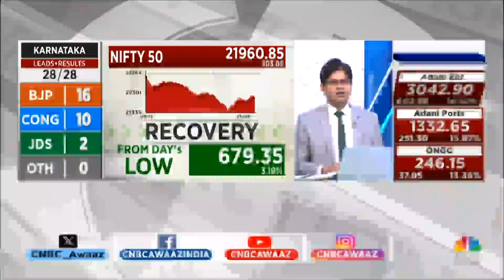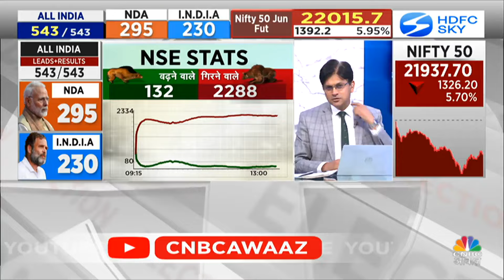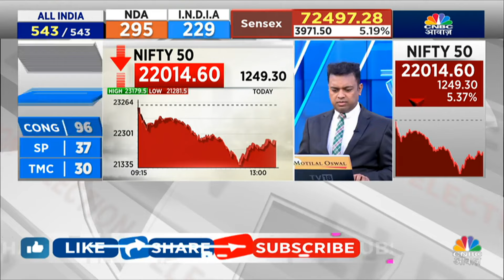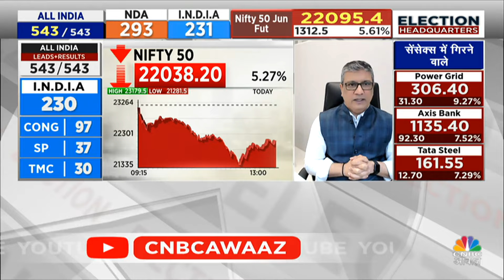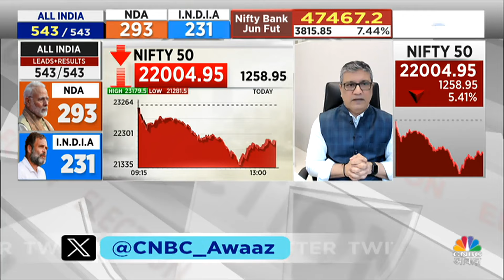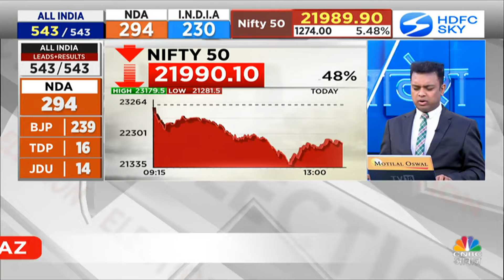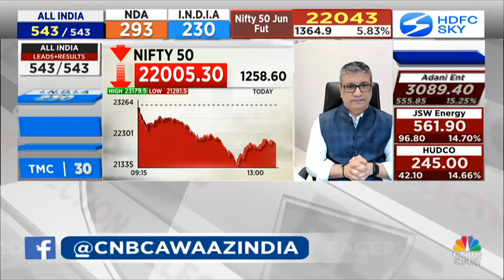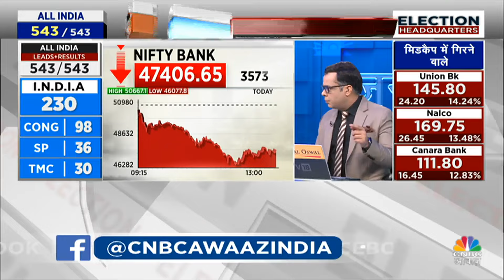Lok Sabha Election Results: Congress का पार हुआ 100 सीटों का आंकड़ा, नहीं थम रही खुशी | NDA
BJP vs Congress | Election Result Live Update |  2024 लोकसभा चुनाव के परिणामों पर गहराई से नजर डालेंगे. जानिए कौन सी पार्टी जीत की ओर आगे है, कौन बनेगा अगला PM और किस राज्य में किसका पलड़ा भारी है. हम आपको पल-पल की ताजा खबरें और चुनावी रुझान सीधे आपके स्क्रीन पर लाएंगे।

n18oc_politics